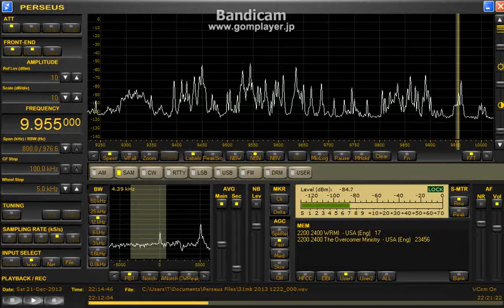朝31mb北米宗教局 / Dec. 21, 2013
2216 UTC
あ、Martiはちと毛色が違いますw